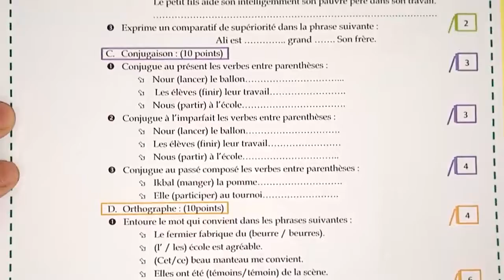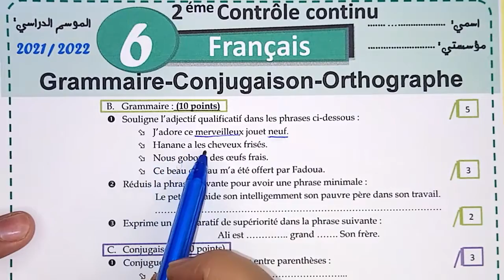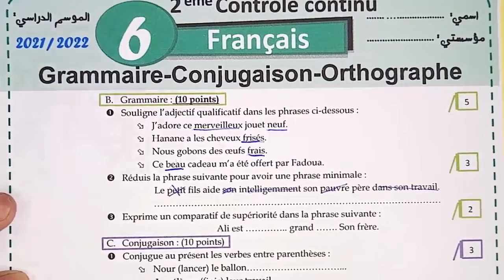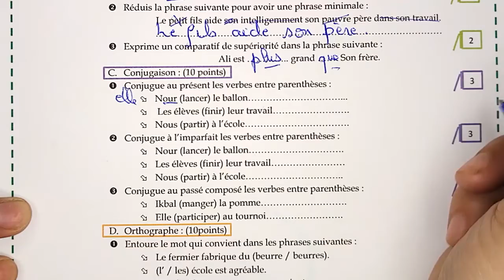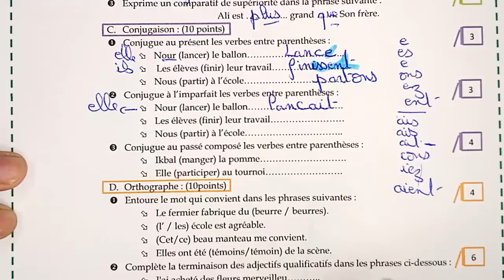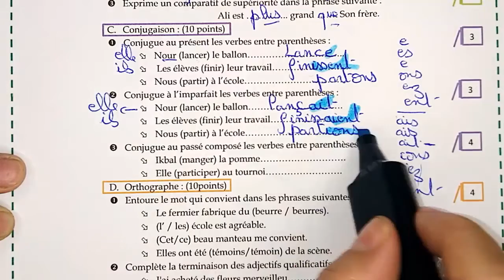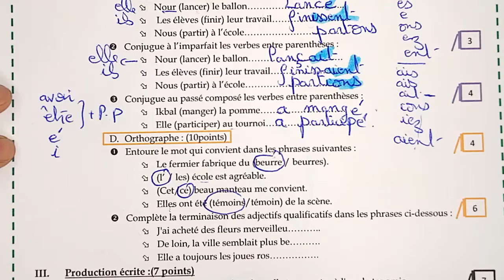فروض المرحلة الثانية 2021-2022 مستوى السادس فرض 2 دورة 1 الفرنسية grammaire conjugaison orthographe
فروض المرحلة الثانية 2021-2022 المستوى السادس فرض الثاني الدورة الأولى فرض الفرنسية grammaire conjugaison orthographe